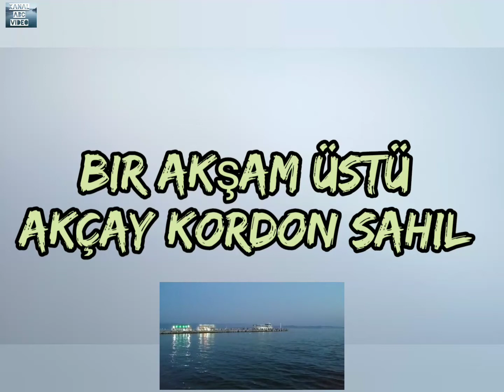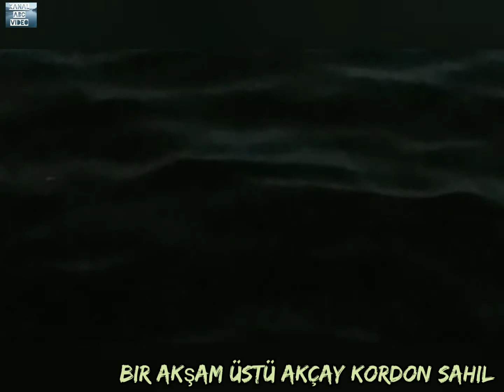Akçay Kordon Sahil.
Bir Akşam Üstü Akçay Kordon Sahil.